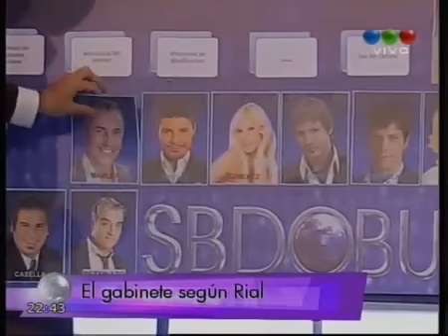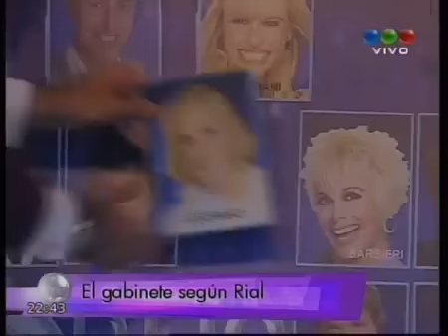"Sabado Bus". Nicolás Repetto, mano a mano con Jorge Rial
Luego del enfrentamiento, el periodista de espectáculos visitó "Sábado Bus". Nico Repetto y Jorge Rial hablaron luego con "Baires directo", donde el conductor confesó: "No quiero dar notas porque sé que después la pago".